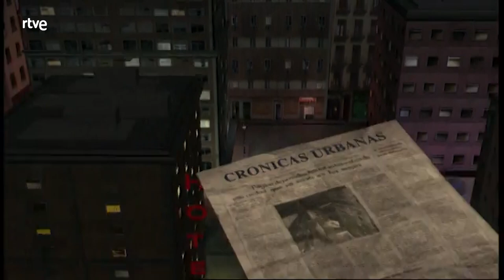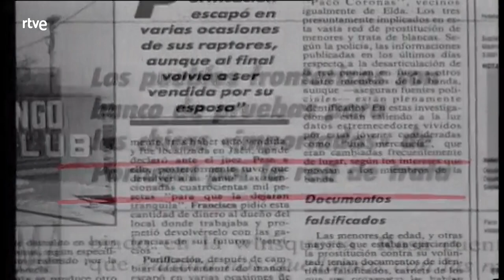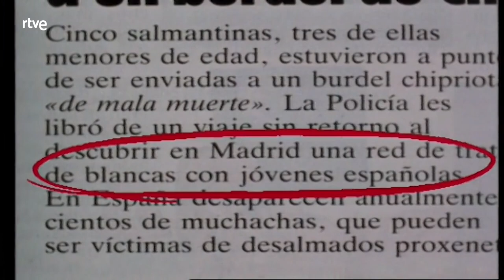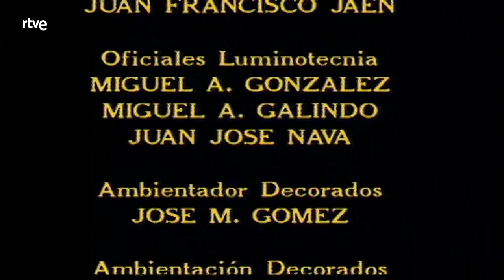Crónicas urbanas: Capítulo 22 - El paraíso | RTVE Archivo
Historia dramatizada ambientada en los clubs de carretera, donde la trata de blancas es moneda corriente.
Con Tito Valverde y Neus Asensi en el reparto.